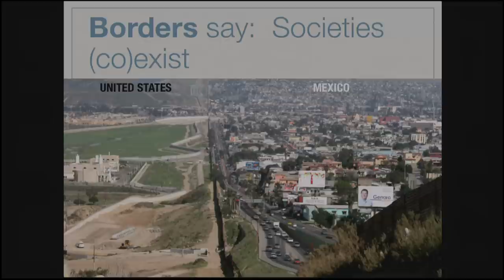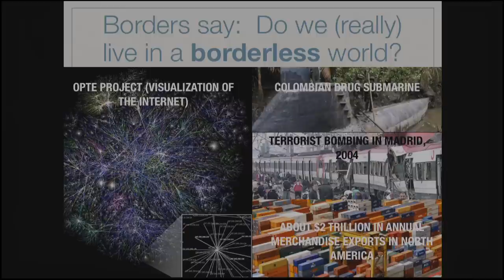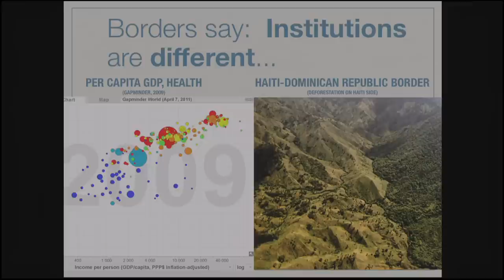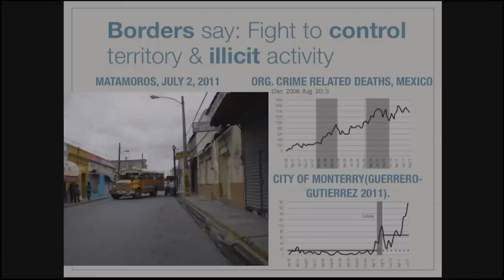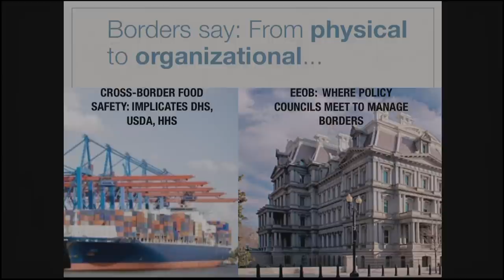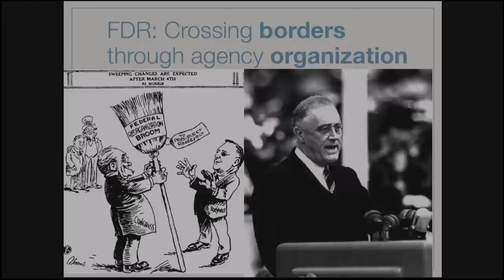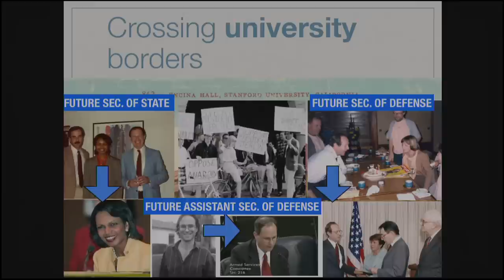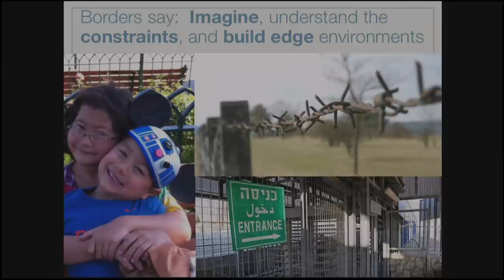What Borders Tell Us About The World: Mariano-Florentino Cuéllar at TEDxStanford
With an extensive record of public service, Mariano-Florentino Cuéllar works at the intersection of law, public policy and political science.

Mariano-Florentino Cuéllar, who has served in two presidential administrations and has testified before lawmakers, focuses his teaching on administrative law and governance, public organizations and transnational security. He has worked on criminal justice and drug policy, borders and immigration, and food safety standards.
A member of the Stanford faculty since 2001, Cuéllar is the Stanley Morrison Professor of Law and co-director of the Center for International Security and Cooperation. Cuéllar received a BA (magna cum laude) from Harvard, a JD from Yale Law School and a PhD in political science from Stanford.